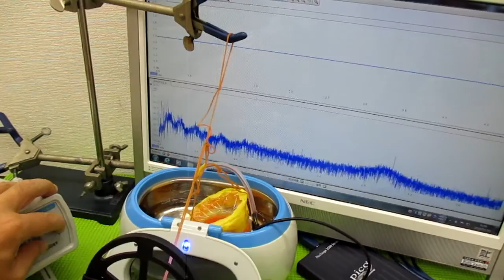ナノレベルの超音波攪拌技術 ultrasonic-labo